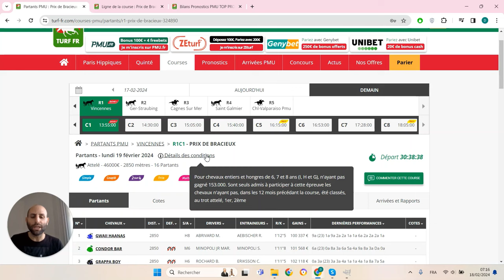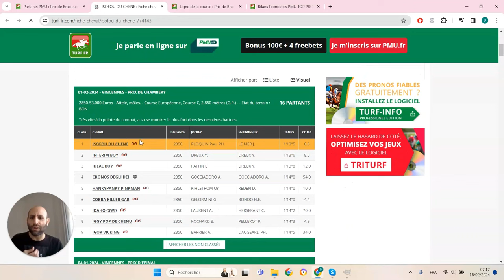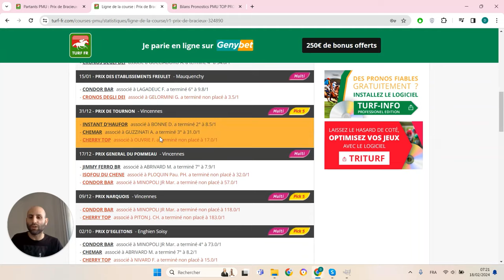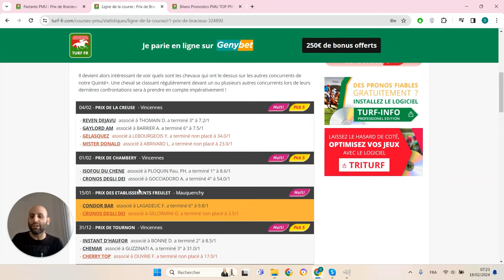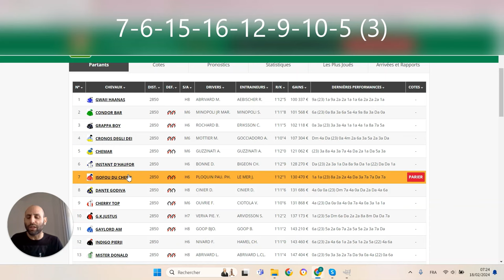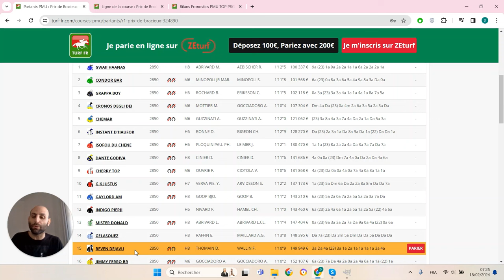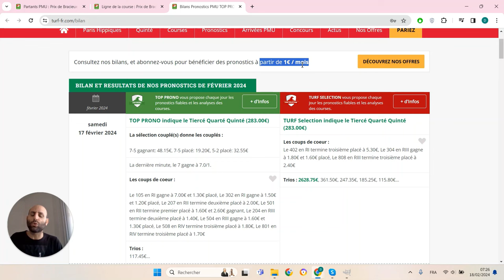PRONOSTICS PMU GRATUIT DE LA MINUTE QUINTE+ DU JOUR LUNDI 19 FÉVRIER 2024 #324890